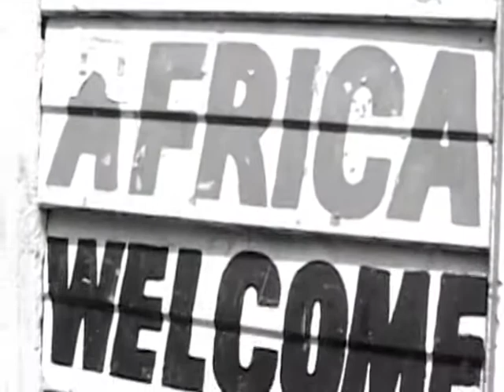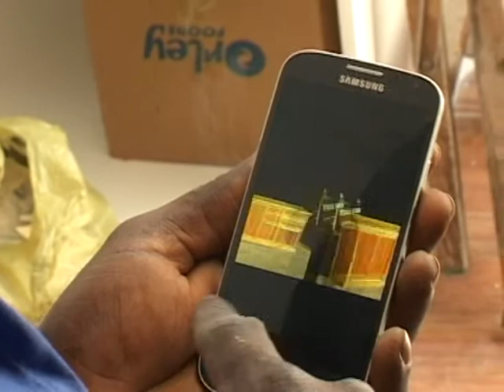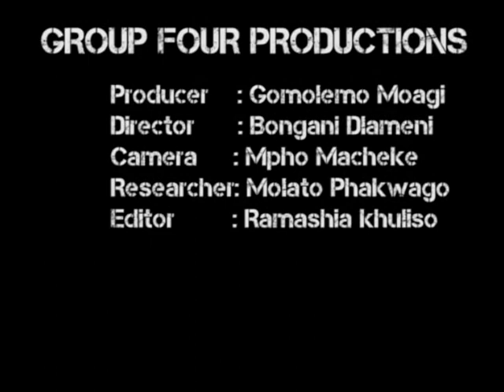VUK' UZENZELE MINI DOCUMENTARY